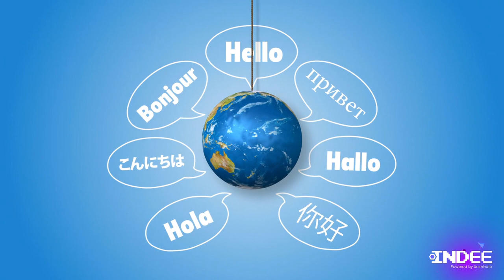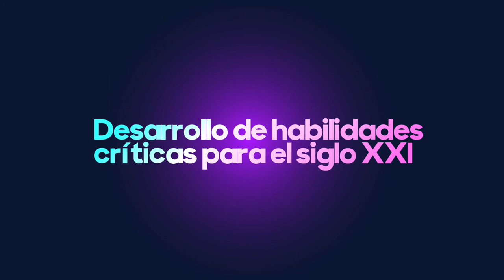TEMA 2 Ventajas y beneficios de la colaboración en línea.